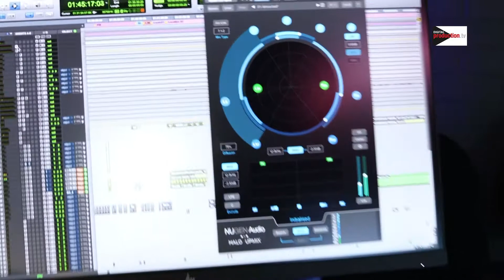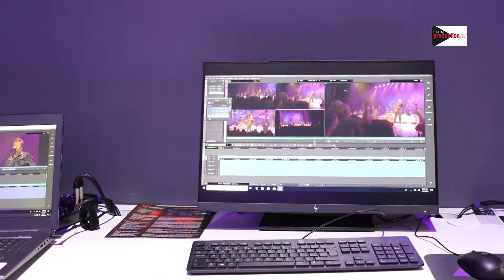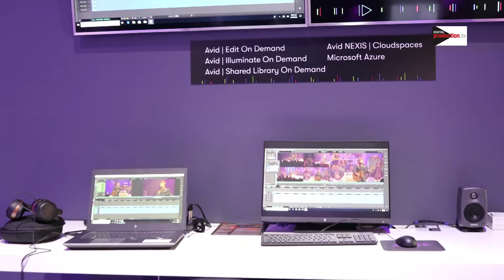Alessandro D’Auria Avid